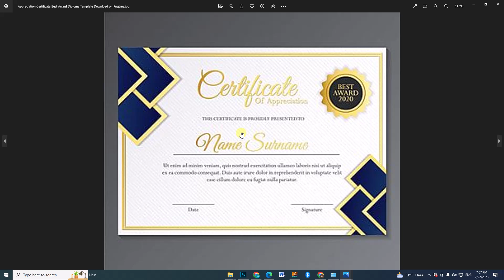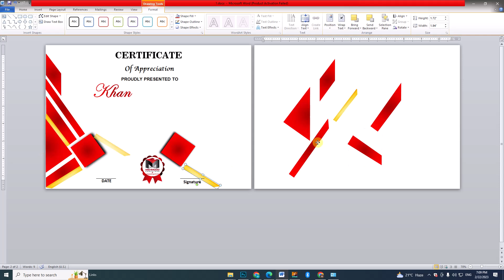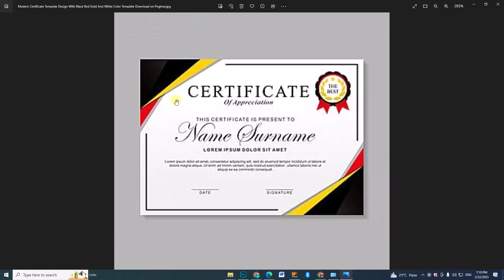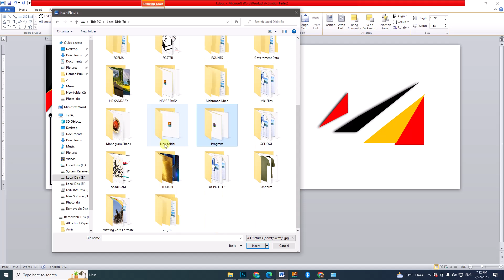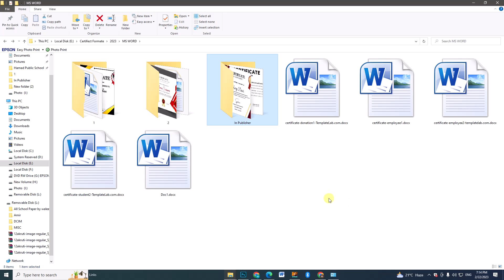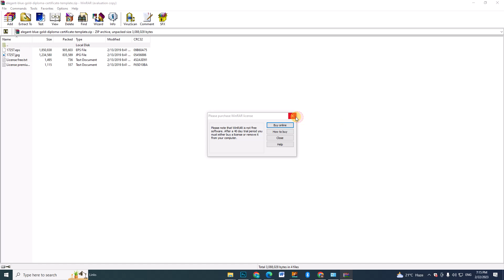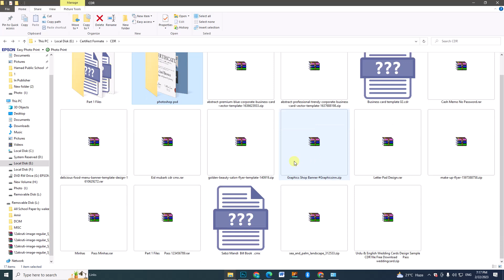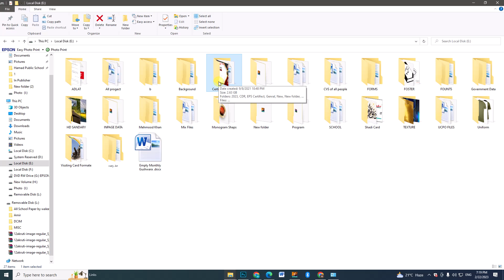Microsoft Word Certificate Design By Best Way | How to create Certificates in MS Word # In five min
Go to Canva and  download